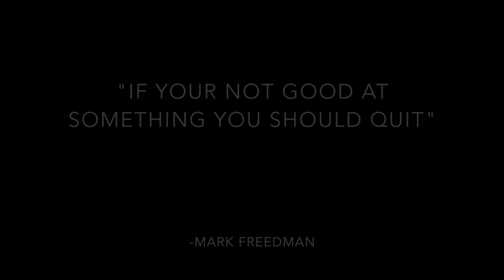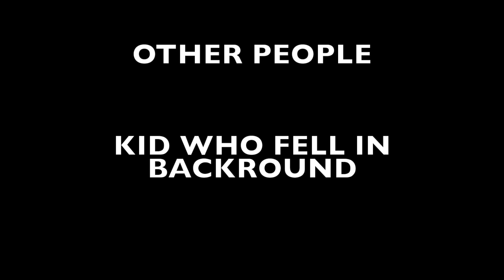"THE LOT" S3E2 (SKI TRIP)